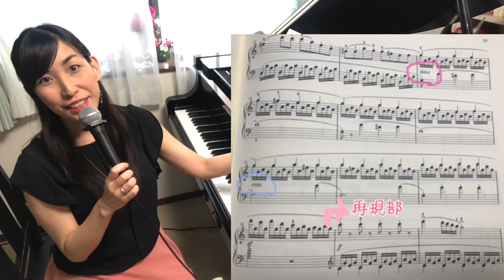チェルニー/ツェルニー/30番/第7番/Czerny/No.7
ジュニアオンラインピアノコンクールエントリー募集中です！
（本選審査員をつとめさせて頂きます）

【まいまいピアノナイト全曲一覧特設ページ】

クラシック ピアニストにとまいこが発信するピアノ演奏(^^♪
普段よく聴くポップス・洋楽・そしてクラシックの「弾いてみた」シリーズをアップしています♪

【ピアノが楽しくなる♡まいまいメルマガ】
演奏会情報演奏裏話などをお届け(^^♪